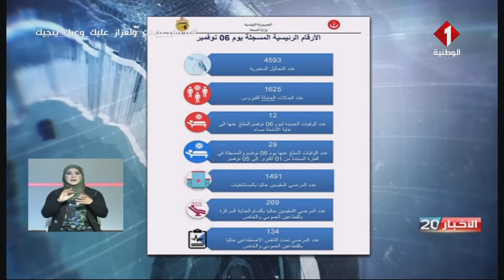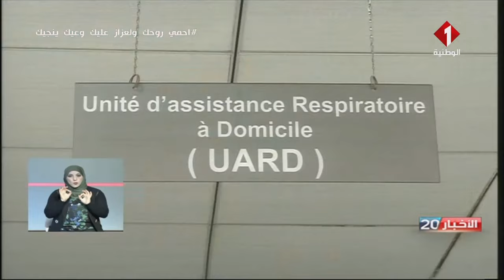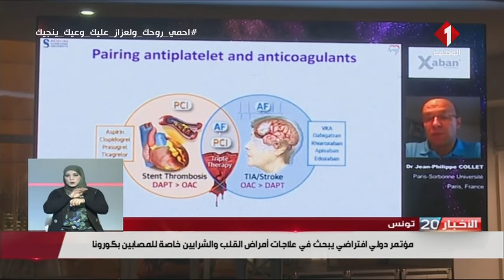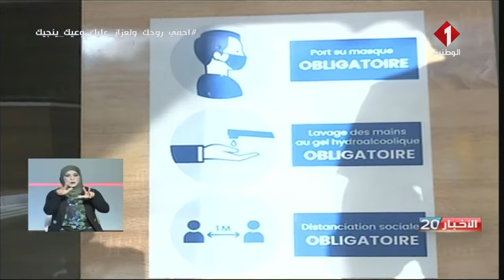النشرة الرئيسية للأخبار ليوم 07 - 11 - 2020